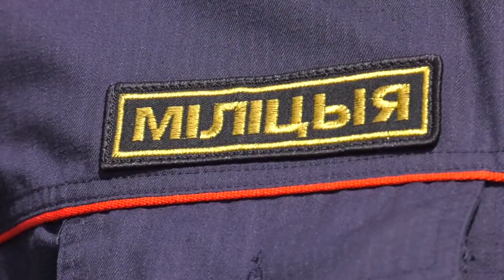Мотоциклисты на дороге. Актуальный репортаж